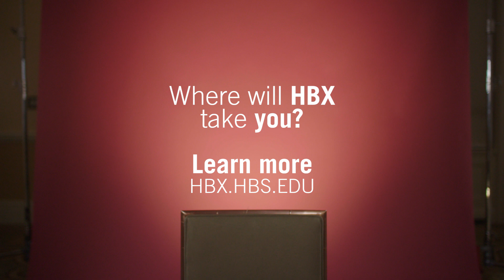Where Will We Take You?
Past participants talk about how HBS Online propelled them forward in their life and careers.